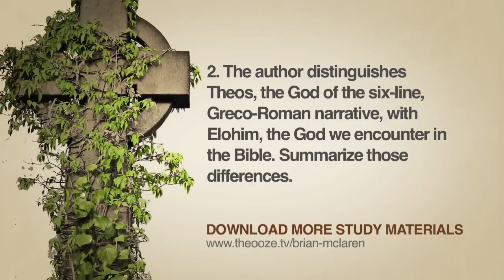Brian McLaren - What is the Shape of the Biblical Narrative?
Brian McLaren, leading thinker of the emergent church movement discusses his vision for the future of Christianity in Part 1 of this 10 Part series: what is the shape of the biblical narrative?  His new book, A NEW KIND OF CHRISTIANITY addresses 10 questions currently transforming the faith.  He is hosted by Spencer Burke of TheOoze.tv.